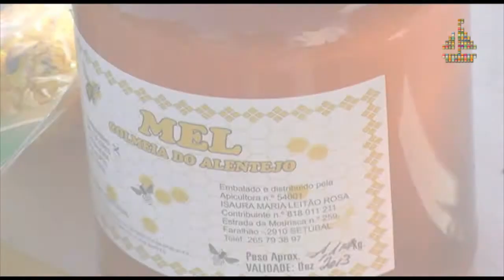Mercados - Maré Cheia no 96 - Fevereiro - Sabores e Saberes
Nos mercados de rua do concelho da Moita, a tradição renova-se e reinventa-se quatro dias por semana, cativando quase sempre os novos visitantes.
As cores, os cheiros, a variedade, a frescura, os preços baixos e a simpatia no atendimento
são vantagens que atraem muita gente aos mercados de venda ambulante
do concelho da Moita.

Mercados semanais de venda ambulante:

Moita: terças e quintas-feiras, das 7:00h às 13:00h - Largo da Feira
Baixa da Banheira: quartas e sextas-feiras, das 7:30h às 13:00h - Recinto de mercados,
junto à ex - Estrada nacional.